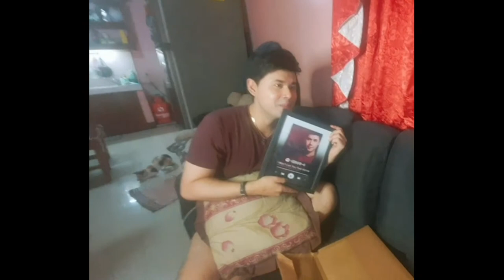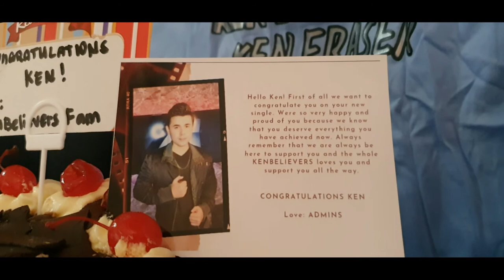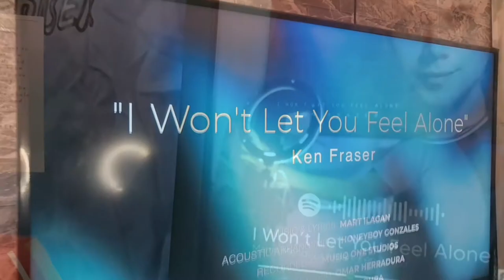KENBELIEVERS SURPRISED ME AT HOME